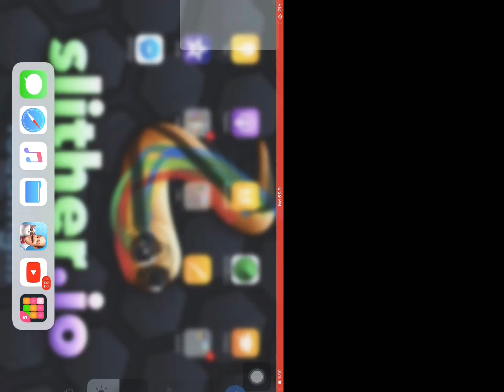How to hack gold and lives in homescapes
Hope you guys enjoyed my vid:)